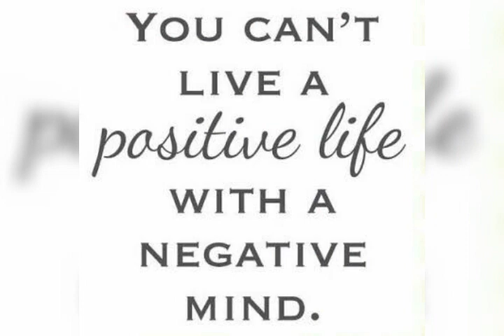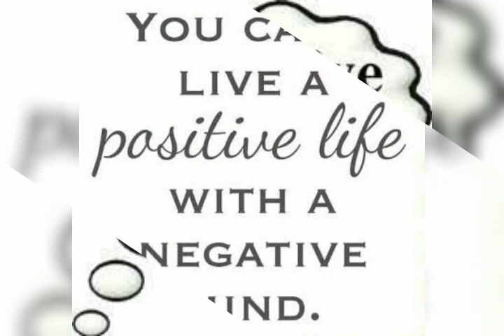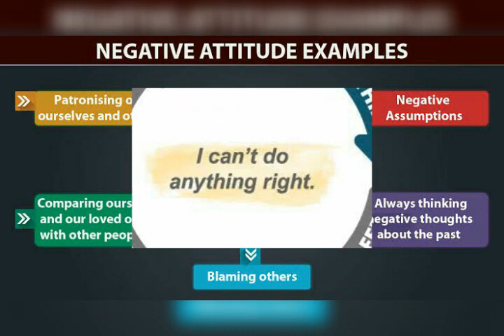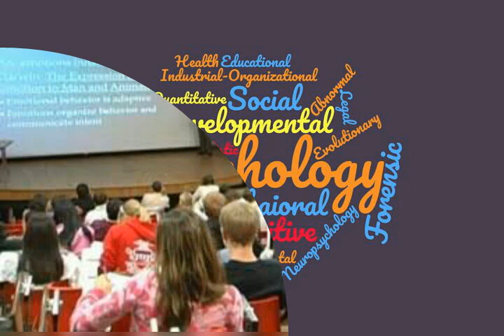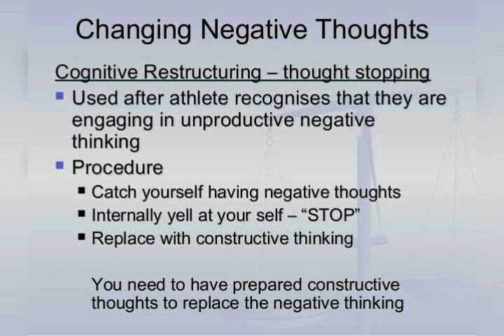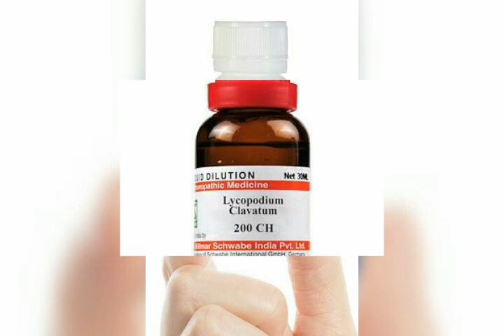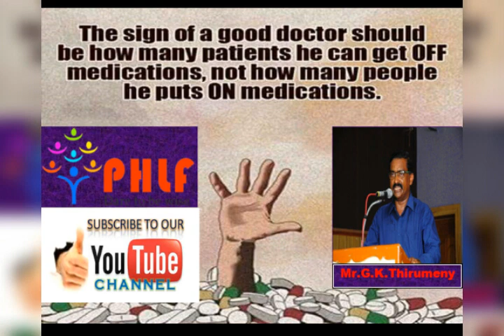PSYCHOLOGY SAY NO TO NEGATIVE THOUGHT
Homeopathy medicine can make you positive, just try and win have a happy mind from Thiru's health care msgs